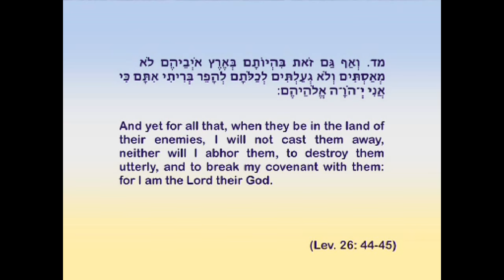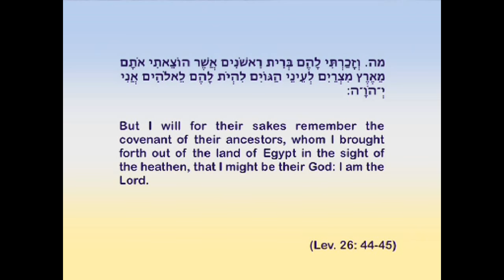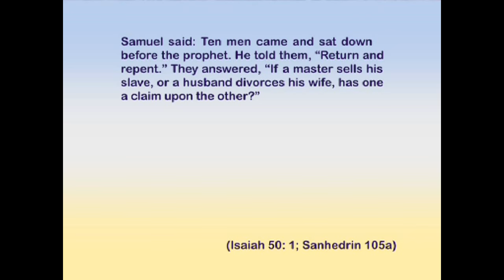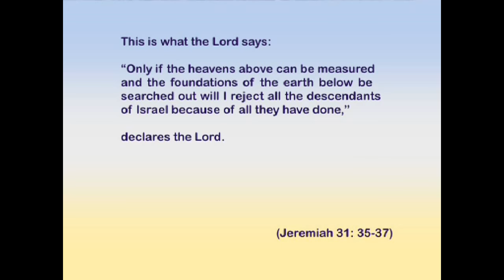Covenant & Conversation | Bechukotai | Rabbi Sacks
Covenant & Conversation | Bechukotai 5771 | Rabbi Sacks